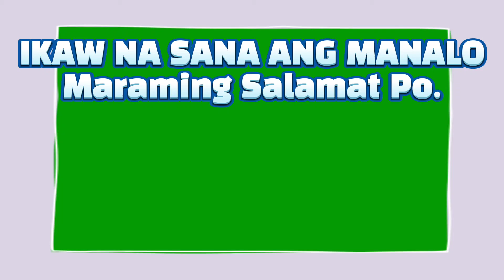9PM 3D & 2D Lotto Result (Friday) Jan 29, 2021